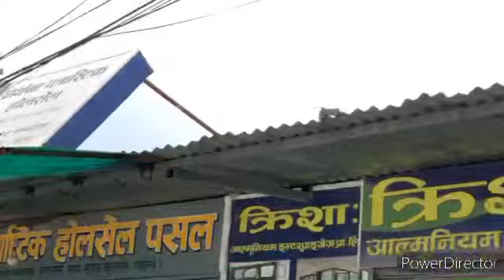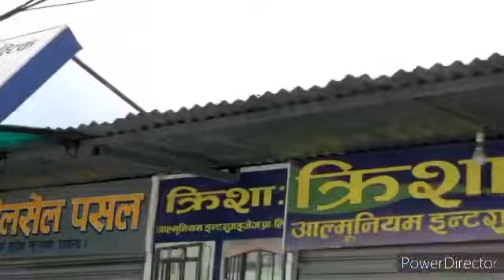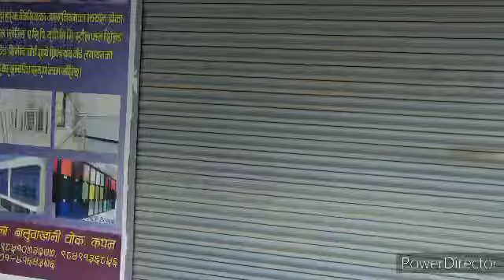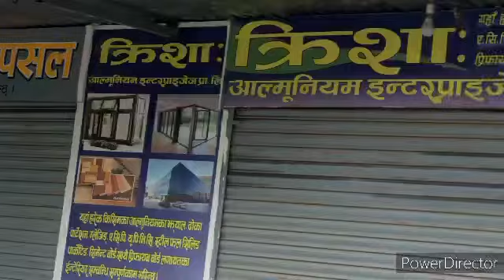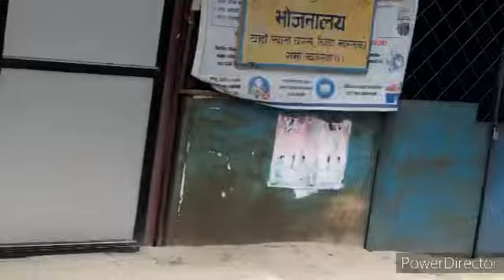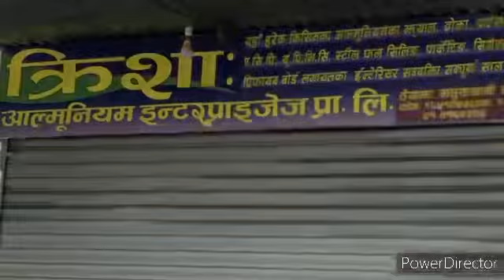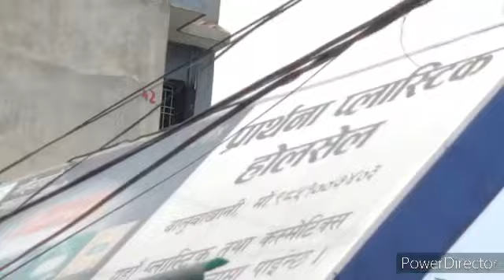काठमाडौंमा संक्रमितको संख्या बढेपछी बुढानिलकण्ठ वार्ड नं १०,११ र १२ , ७२ घण्टा को लागि सिल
Stay home save life

BMB Creations Pvt.LTD

Unauthorized downloading and uploading on YouTube channel is Strictly Prohibited 🚫 And will attract punitive measures BMB Creations Pvt.LTD. Embedding to a website is allowed.

यस चैनल मा रहेका गीत संगीत तथा Video हरु कपि, Download गरी अन्य Channel मा Upload  गरेको पाएमा प्रचालित कानुन बमोजिम कडा भन्दा कडा कार्बाही गरिनेछ ।

BMB Creations Pvt.LTD
Kapan, Jyotinagar, Kathmandu, Nepal